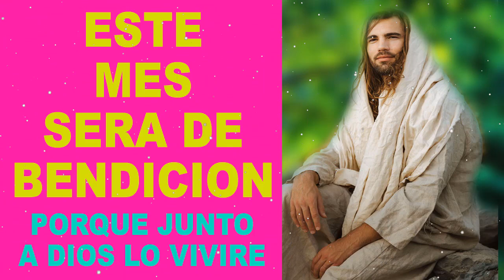Este mes será de bendición porque junto a Dios lo viviré, oración poderosa